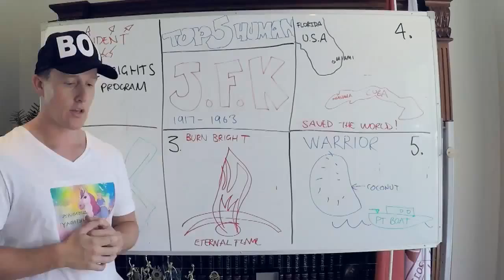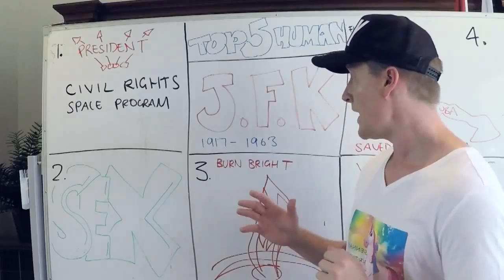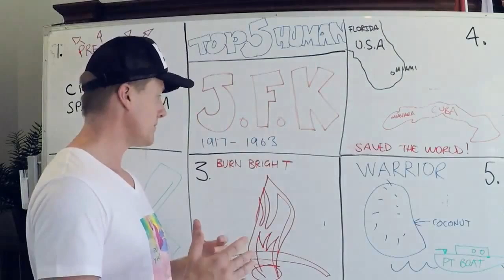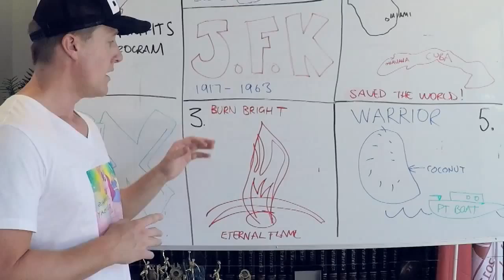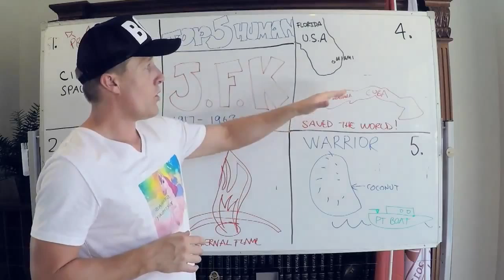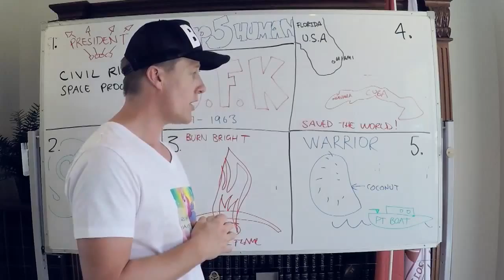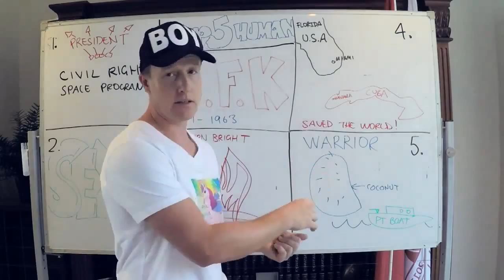Day 52:Video on JFK Top 5 Humans of all TIME: JFK's Legacy Explained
JFK's Legacy Explained, JFK Top 5 Humans, JFK top humans, JFK's Legacy, The Legacy of JFK, Dark legacy- JFK, Robert F.Kennedy, JFK: Legacy and Image